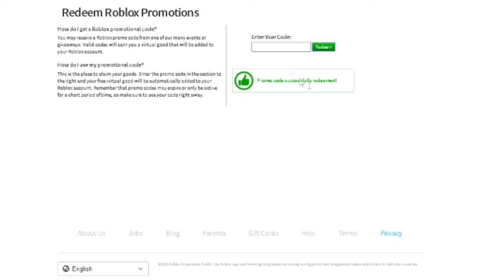TOPAZ HUMMINGBIRD WINGS in event roblox - new promocodes in roblox 2020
new promocodes in roblox 2020

Code - ARGOSWINGS2020

In this short video i will show you how to get a free wings in  a roblox promocodes.The promo code gives you wings called the topaz hummingbird wings.Make sure you claim this free roblox promocode for free before it goes away.Make sure to subscribe ,like,and comment for more roblox promocodes,and more!